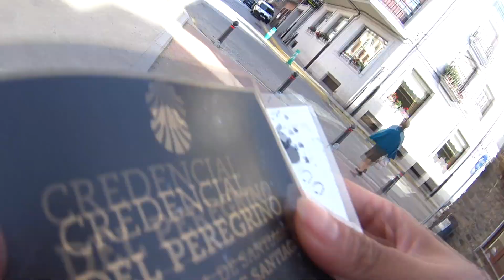Últimas etapas del camino, viene lo difícil | Camino de Santiago | Etapa 9 | Villafranca del Bierzo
Casi finalizando el camino de Santiago, nos espera una etapa difícil con muchas lomas. ¡Ánimos y fuerzas!

Música

Anvion - Melange | provided by CopyrightFreeNetwork